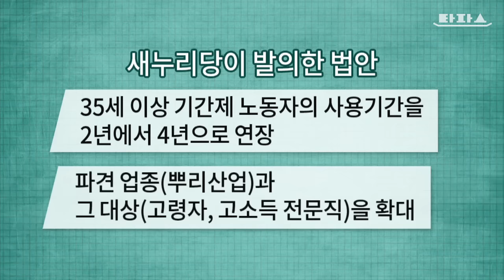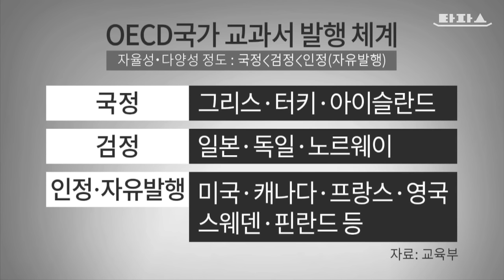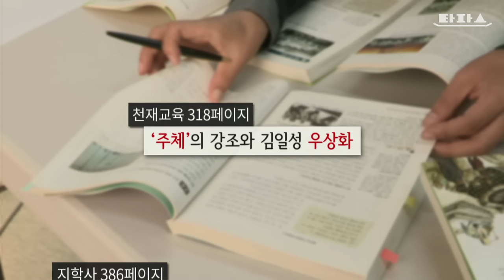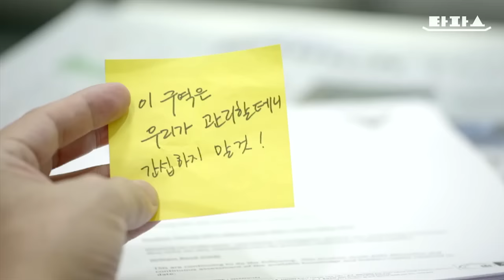타파스 - 주간 타파스 : 국론 분열의 원흉을 찾아라(2015.10.3)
1.타파스클립 : 노동개혁? 노동개악
2.타파스크-립: 국정교과서에 찬성하는 우리의 립장
※웹 드라마 "치안전문주식회사 저스티스" 예고편